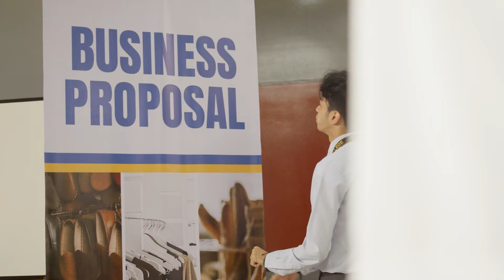Be future-ready for a career in Business & Management | Apply Online for School Year 2023-2024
Be future-ready. Be STI.